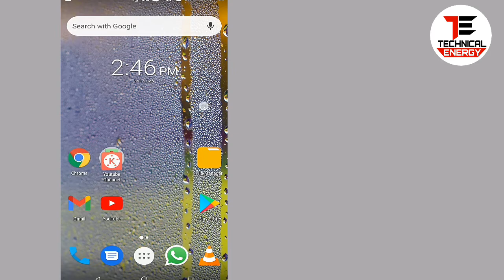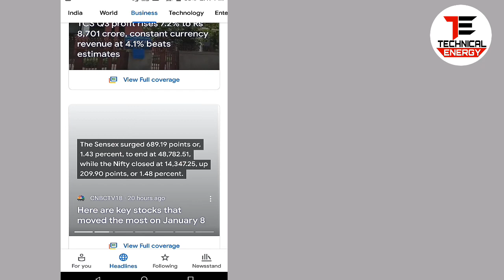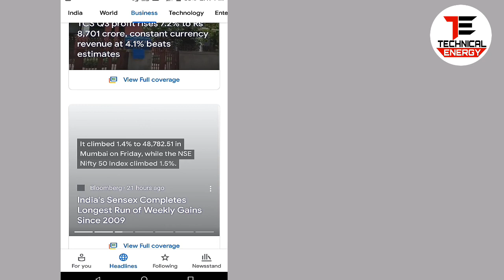How to find tranding topic for youtube video|Trending topic on youtube|Trending topic kaise dhundhe!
GEARS USED =
Microphone [ JBL ] =
Microphone [ BOYA ] =
Tripods [ SYVO ] =
Tripods [ Ring light ] =
Light for Youtuber =
Green Screen =

BACKGROUND WALLPAPER [ PVC ] =
Solid white =
Wooden Style =
Solid Red =
Grey Background =

How to find tranding topic for youtube video

How to find tranding topic for youtube video| find tranding topic on youtube|
Tranding topic kaha se laye |

Trending topic for tech channel
Trending topic par video kaise banaye